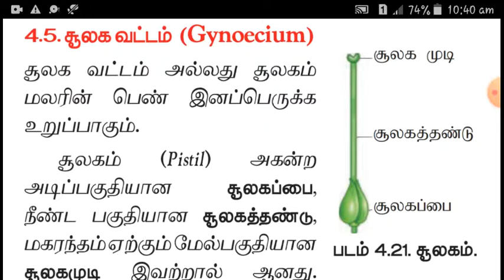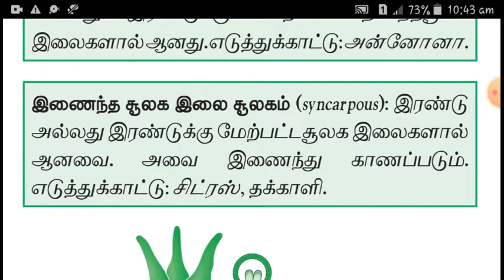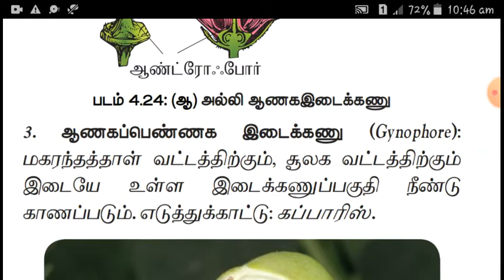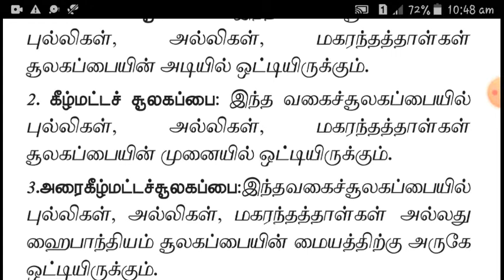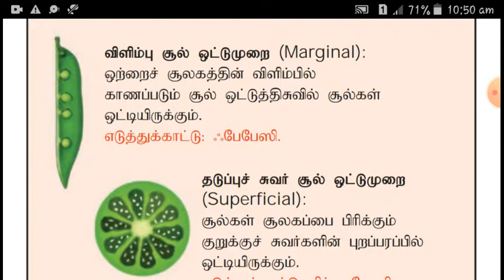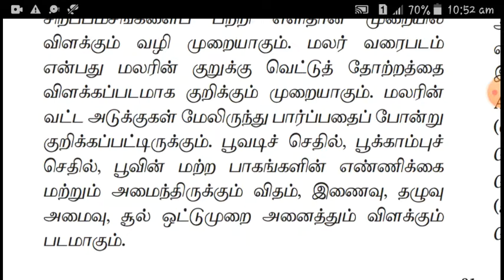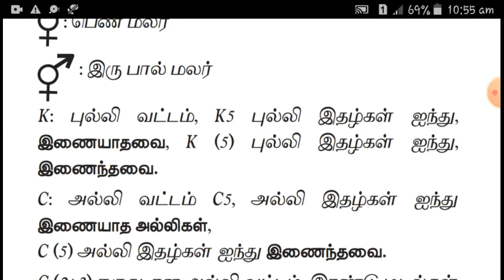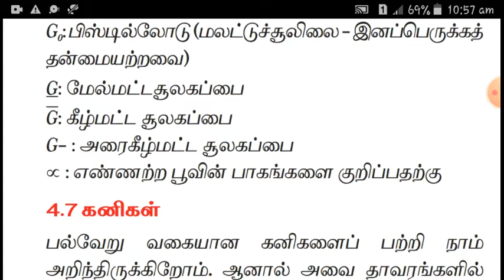இனப்பெருக்கப்புற அமைப்பியல்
சூலக வட்டம், மலர் சூத்திரம், மலர் வரைபடம்